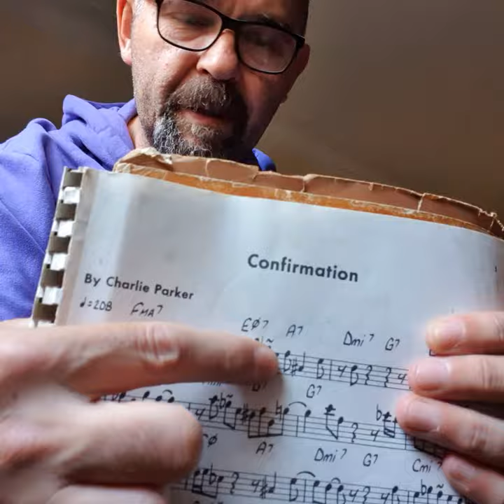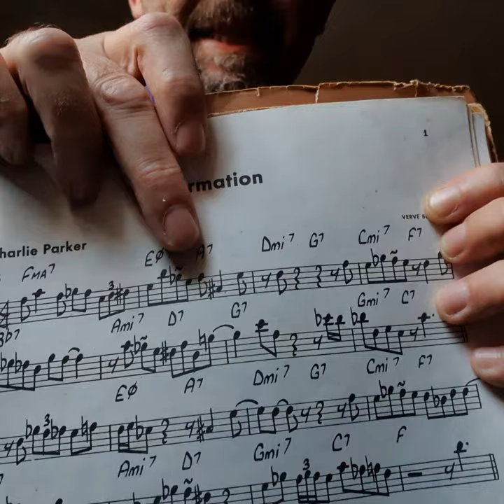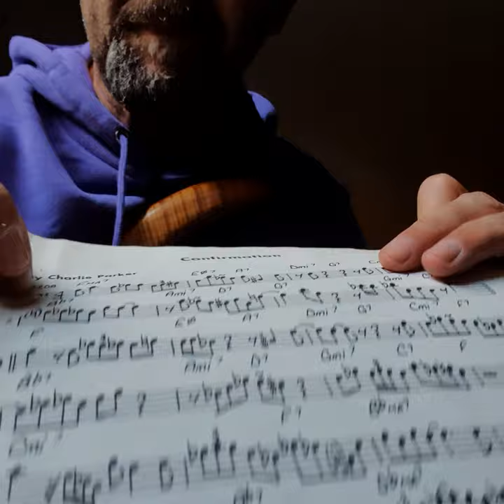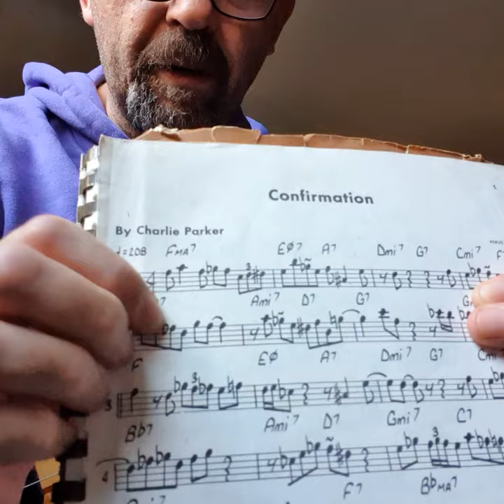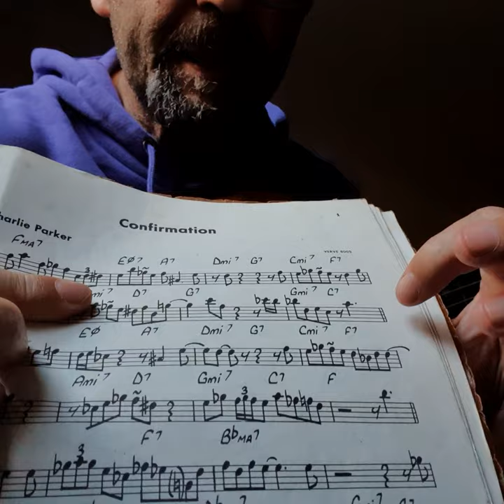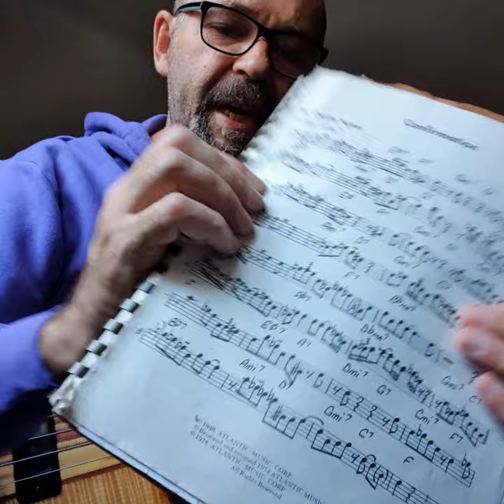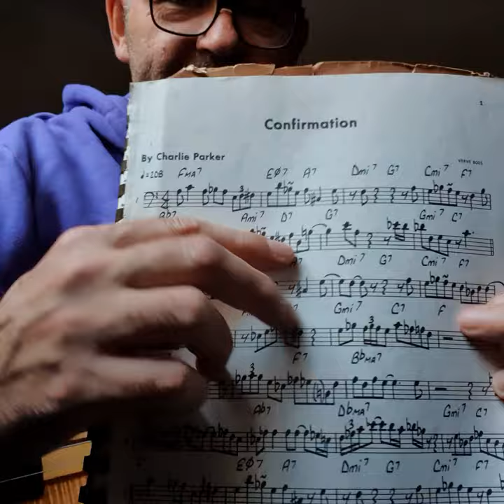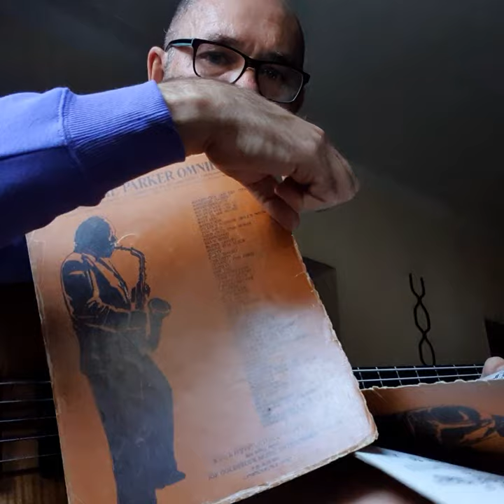Confirmation #1 Charlie Parker on bass como tocar en el bajo